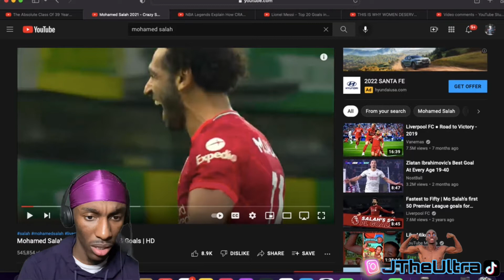HE’S TRICKY! BASKETBALL PLAYER REACTS TO MOHAMED SALAH FOR THE FIRST TIME!